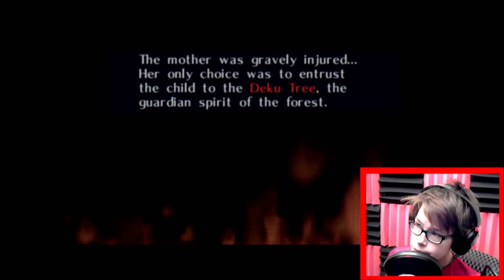PHANTOM GANON... - Ocarina of Time #13